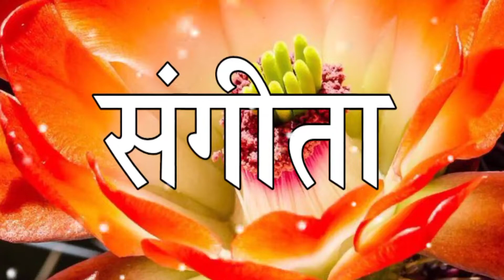संगीता नाम की शायरी रिंगटोन ! sangita name status | sangita name ringtone |sangita naam ki ringtone